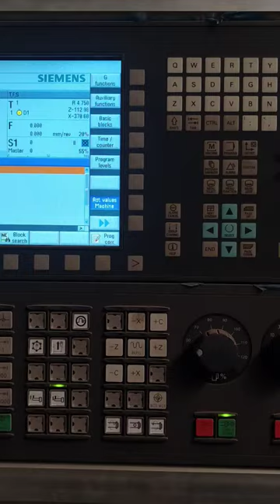CNC – HMI Operation Desktop @ownlogiQ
How do I connect a CNC machine to my computer?
Fortunately, you can use a USB-to-Serial-Port adapter to connect CNC machines to modern computers. Unfortunately, you can't just hook up an adapter and call it a day. You'll also need to configure your USB-to-Serial-Port adapter so that it can communicate with your CNC machine

What is fingerprint technology
Fingerprint technology is a type of biometric technology that uses unique ridge and valley patterns on a person's fingers to identify them. Fingerprints have been used for identification purposes for over a century and are still widely used today in various applications such as law enforcement, border control, and mobile device unlocking Fingerprint recognition systems typically work by capturing an image of a person's